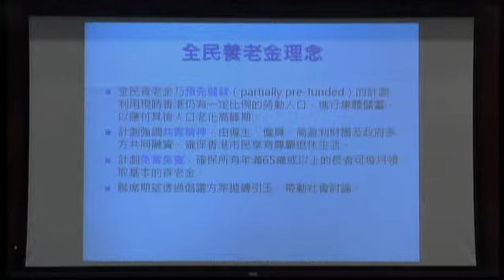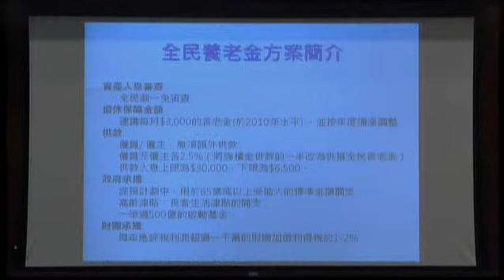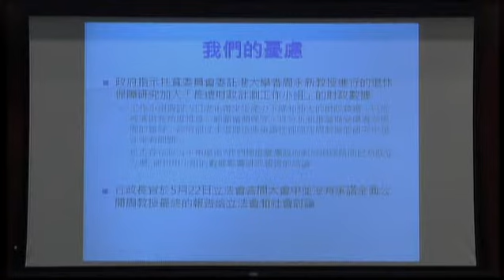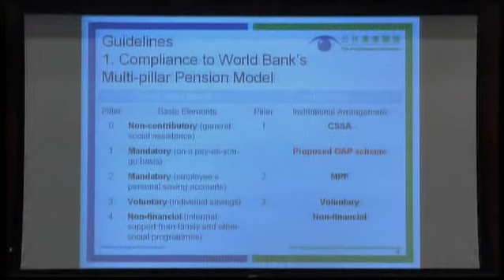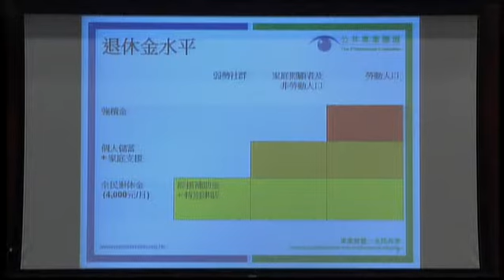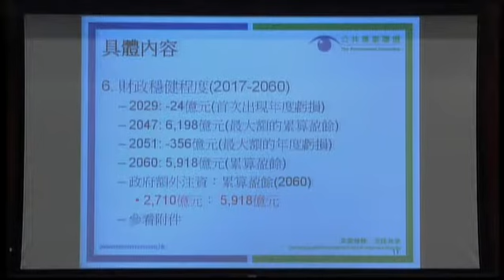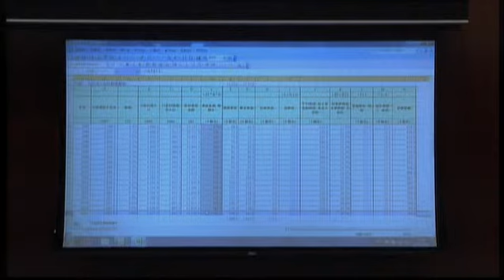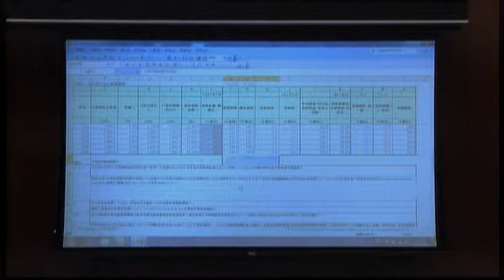Subcommittee on Retirement Protection (2014/05/27)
Panel on Welfare Services

Subcommittee on Retirement Protection

Meeting on Tuesday, 27 May 2014, at 10:45 am

Agenda
(as at 28 May 2014)I. Proposals on retirement protection models
(10:45 am - 12:40 pm)

Meeting with deputations and the Administration

Deputations attending the meeting

 1. Neighbourhood and Worker's Service Centre

 - Submission

 - Further submission

 2. Alliance for Universal Pension

 - Submission

 3. HK Social Security Society

 - Submission

 4. The Hong Kong Federation of Trade Unions Rights and Benefits Committee

 - Submission

 5. The Professional Commons

(Chinese version issued on 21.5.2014, revised English version issued vide LC Paper No. CB(2)1603/13-14 on 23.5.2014)

 - Submission

 Other relevant papers

 - Administration's paper on follow-up actions arising from the meeting on 25 February 2014

(issued vide LC Paper No. CB(2)1136/13-14 on 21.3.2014)

 - Administration's response to issues raised at the meeting on 25 February 2014

 - Administration's paper on the Study on Retirement Protection in Hong Kong